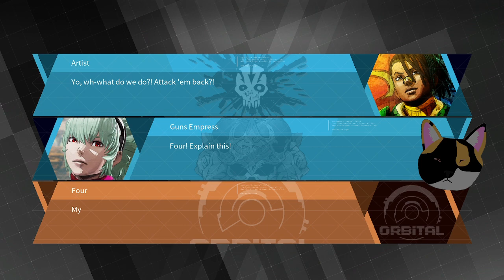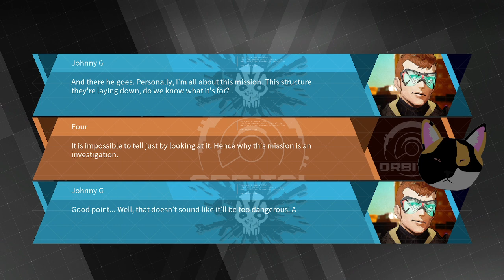DAEMON X MACHINA | Part 5